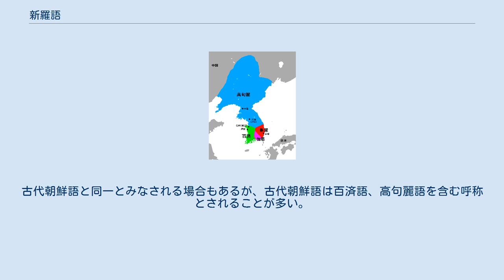新羅語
新羅語（しらぎご）は、朝鮮半島の新羅（紀元前57年‐紀元後935年）で話されていた言語である。
朝鮮語の直系の祖先であると推測される。
 高句麗語や百済語に似ていたとされる。
高句麗語や百済語に比べ、記録がよく残っている。
古代朝鮮語と同一とみなされる場合もあるが、古代朝鮮語は百済語、高句麗語を含む呼称とされることが多い。
^ Hammarström, Harald; Forkel, Robert; Haspelmath, Martin et al., eds (2016). “Silla”. Glottolog 2.7. Jena: Max Planck Institute for the Science of Human History. ^ 김수경(1989), 세나라 시기 언어 력사에 관한 남조선 학계의 견해에 대한 비판적 고찰 (Criticism about the language opinion during three kingdoms of Korea)